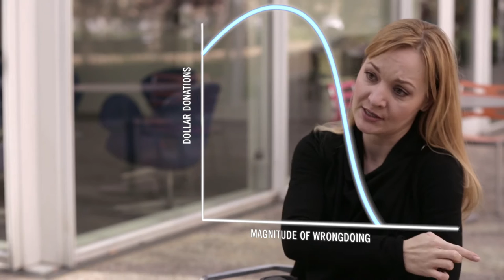Reputation as a benefit and a burden?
Reputation as a benefit and a burden? How stakeholders’ organizational identification affects the role of reputation following a negative event. Zavyalova, Anastasiya, Mike Pfarrer, Rhonda Reger and Timothy Hubbard. (2015).